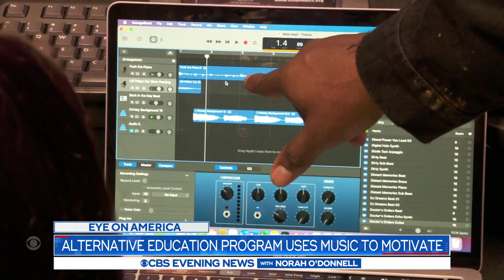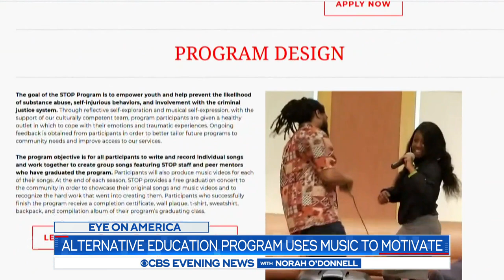Alternative education program uses music to motivate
Several pediatric health groups took extraordinary action by declaring a national emergency in children's mental health. Ignoring a child's mental health can have dire consequences for their future. An innovative program is looking to provide help through music. Michelle Miller has the details.